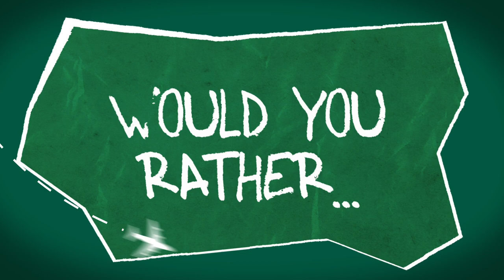Laken Tomlinson Goes Back To The 80s | Meet The Fleet with Laken Tomlinson | The New York Jets | NFL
OL Laken Tomlinson plays a game of would you rather, guess the 90s character, finish the lyrics and more in this episode of Meet the Fleet.